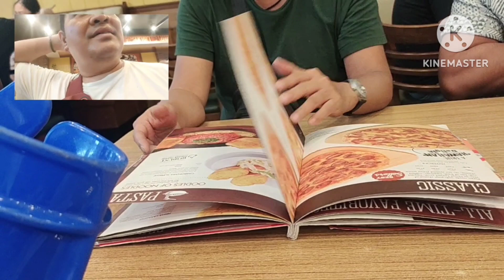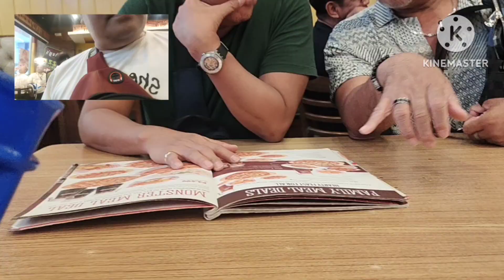KUYA JOSEPH KUYA JUN & I DINNER SM PAMPANGA SHEKEYS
Pizza
fried siken
pineapple